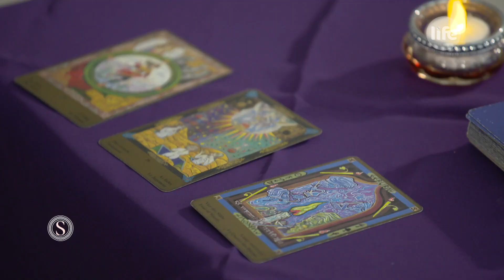Milyen jövő vár Joshi Bharatra? A tarot kártya nem csal!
A Spirit legújabb adásában Zalatnai Brigiék a tarot kártyát mutatták be. A műsor végén az elméletet egy kis kártyavetés követte. Dr. Kézdi Andrea a tarot segítségével kiderítette, mit hoz a 2020-as év Joshi Bharat számára.

Kövessetek minket közösségi felületeinken is!